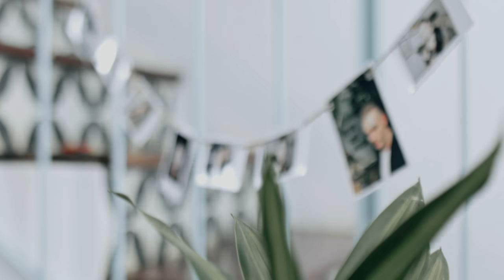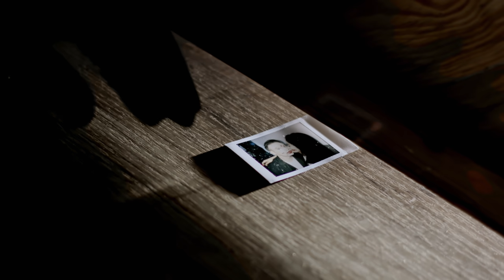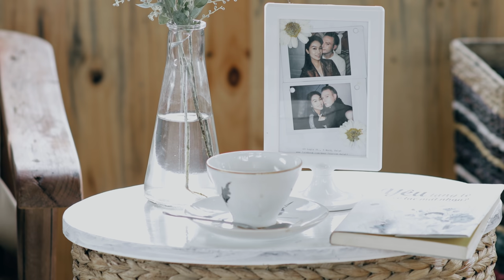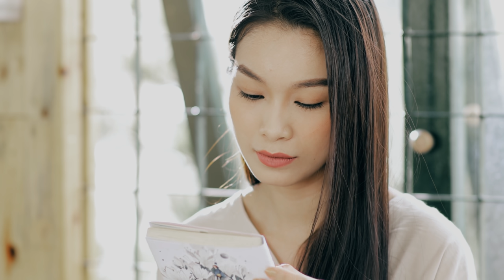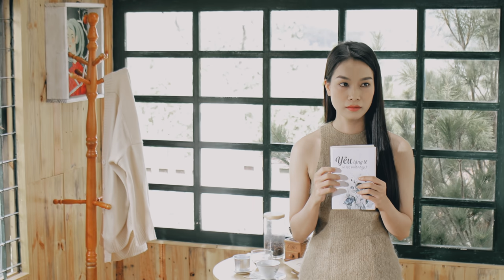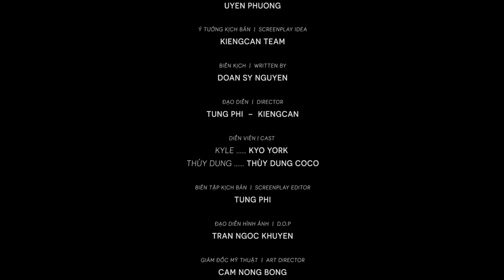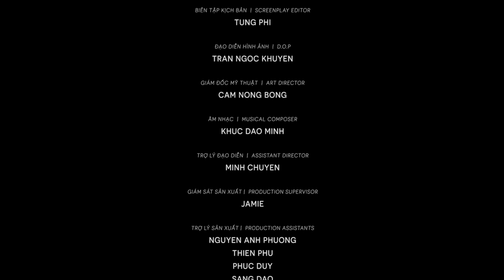Phim ngắn YÊU LẶNG LẼ CÓ LẠC MẤT NHAU | KYO YORK, COCO THÙY DUNG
Đến một ngày nào đó, trong tình yêu có xảy ra biến cố,  có người sẽ đấu tranh bằng mọi cách để giữ lấy tình yêu của mình, nhưng có người sẽ lặng lẽ rời xa để bảo vệ tình yêu một cách trọn vẹn và  luôn đẹp trong hình hài của ký ức?
Còn bạn thì sao? Có yêu lặng lẽ?
YÊU LẶNG LẼ CÓ LẠC MẤT NHAU?
Kyo xin mời các bạn chỉ cần bỏ ra 15 phút để ngẫm về tình yêu và cả cuộc sống của mình qua bộ phim tình cảm giả tưởng Kyo và Kiengcan Entertainment sản xuất bằng tất cả tâm huyết.
để Kyo và Ekip tiếp tục cho ra mắt những sản phẩm nghệ thuật chất lượng và ý nghĩa.